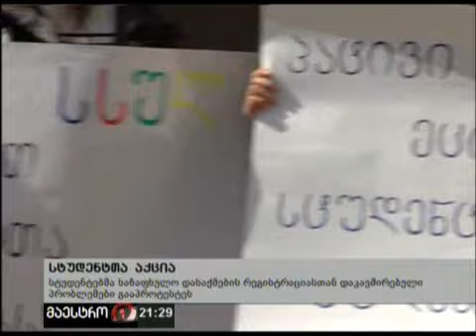(21:00) 21/03/12 სტუდენტთა აქცია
(21:00) 21/03/12 სტუდენტთა აქცია